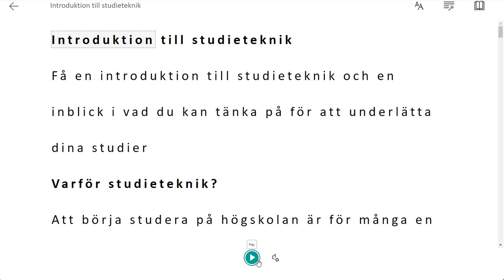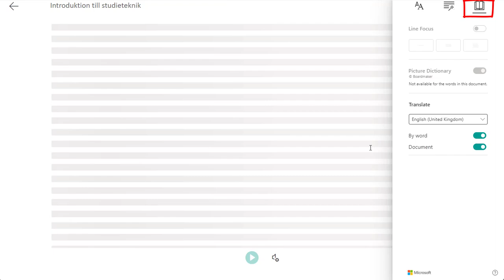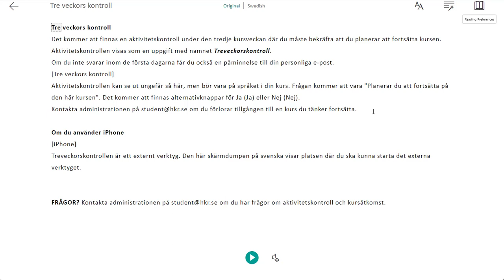Få text uppläst eller översatt i Canvas